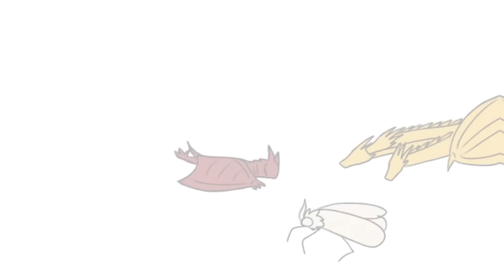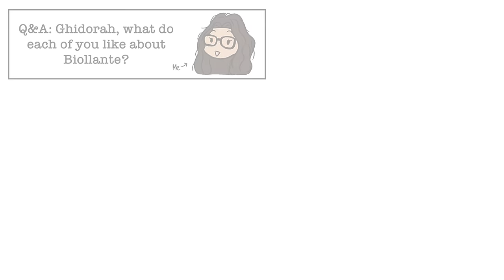Biollante's Lick Attack On King Ghidorah (Godzilla Comic Dub)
Biollante decides to press, Mothra, Rodan, and Ghidorah against the wall and get there flustered reactions.

Thanks to TokyoNana for letting me dub their amazing comics, go follow them here!

Ichi, Ni, San/Kevin aka King Ghidorah played by me :D

Love this series and how it came out, thank you all for enjoying this whole project and making it a hit! This wouldn't have been possible if not for the help of the whole crew Clevzx, HeyHal, Kat, Jelzyart, and the entire crew so thank you all!